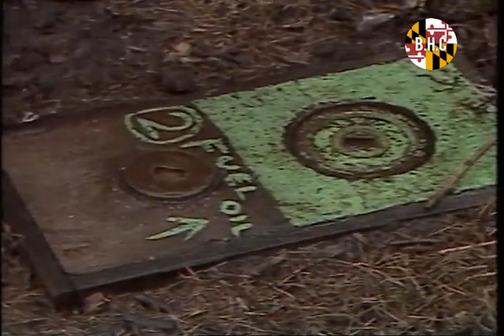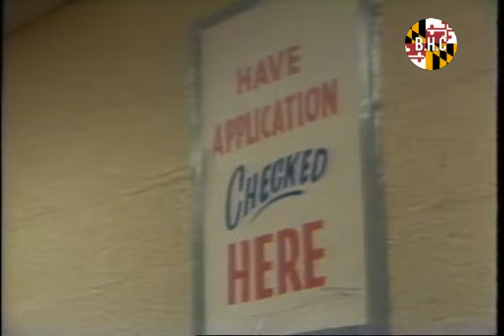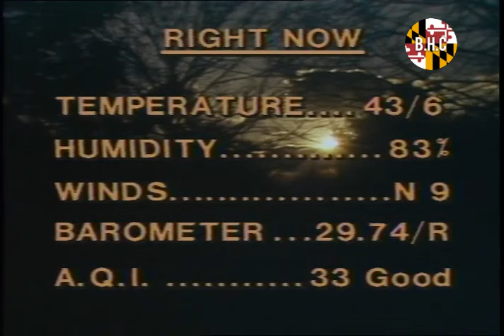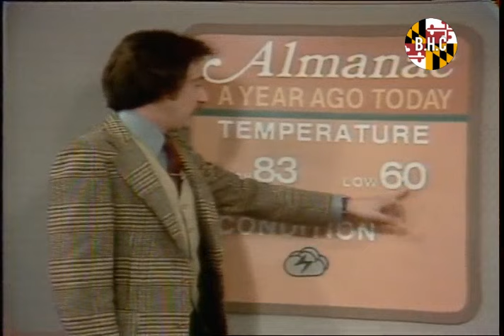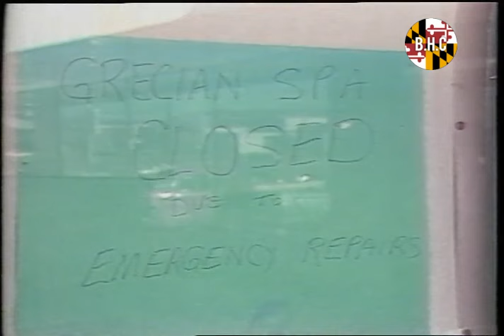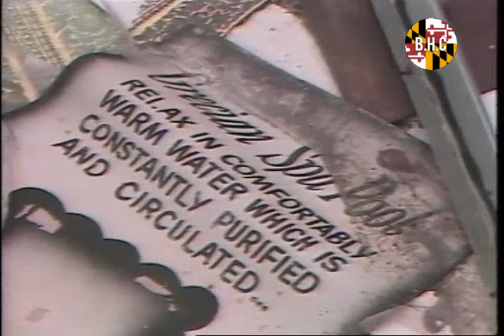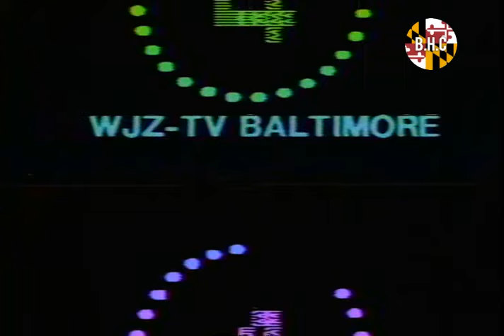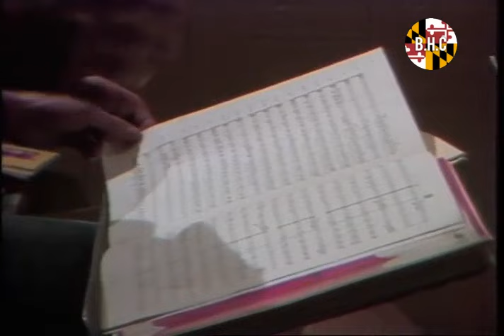Baltimore City News Flashback (1980)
Eyewitness News | WJZ-TV (Television Station: Baltimore, Md | 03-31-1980